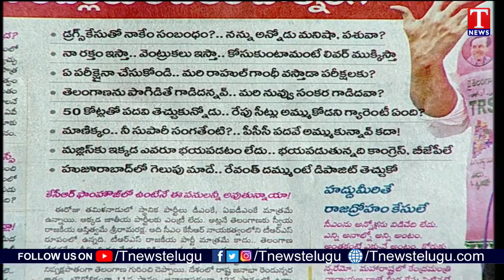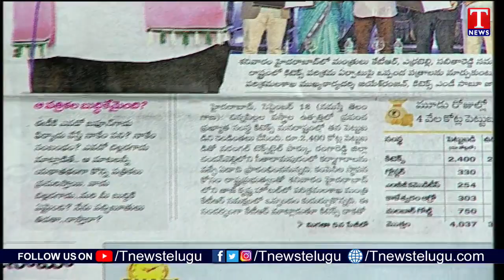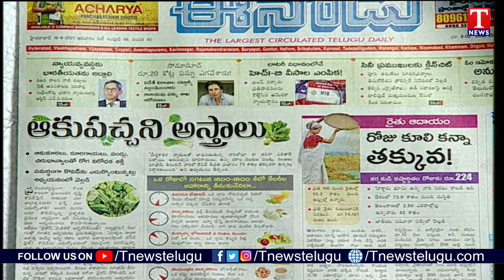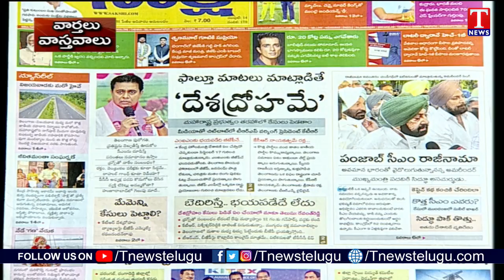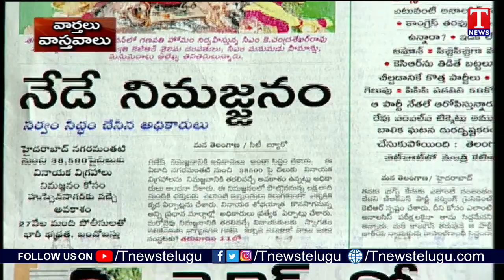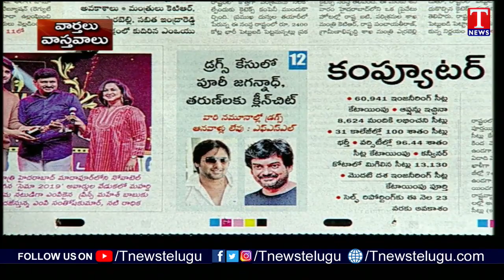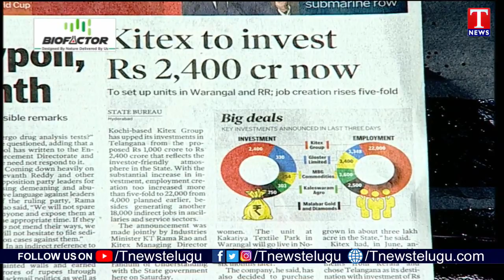Varthalu Vastavalu | Today's News Paper Headlines | 19-09-2021 | T News